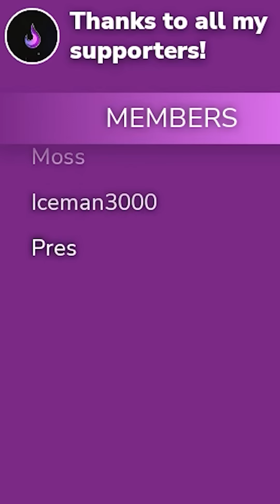This Deck is SO STRONG I Pushed 3000 Medals TWICE! 🏆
2 accounts at 3k & top 30 lets goooo

Remember to use Creator Code: JUICYJ in all the Supercell Item Shops!

I stream on Twitch Every Day around 1pm CST!

Follow my other Social Media for exclusive Content!